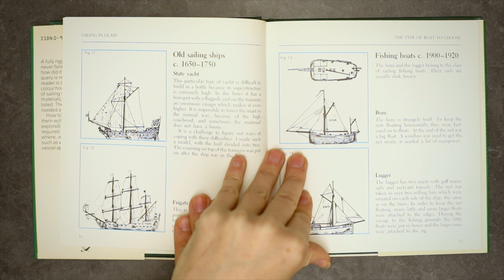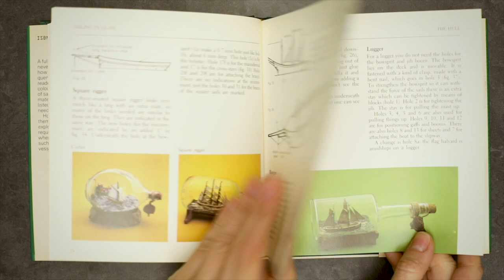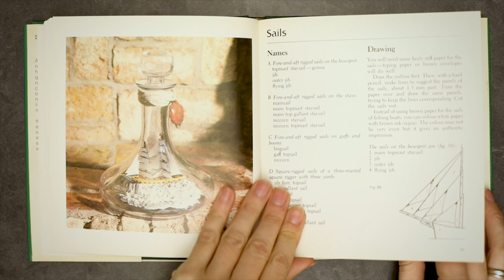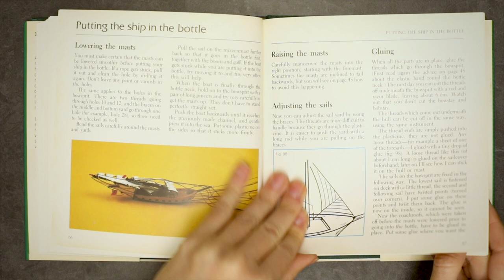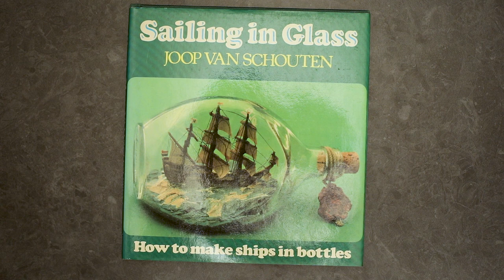142 - Sailing in glass by Joop Van Schouten (How to make ships in bottles)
OVERVIEW - Sailing in glass by Joop Van Schouten (How to make ships in bottles)...

- The Art of Rigging by Captain George Biddlecombe
- The Bomb Vessel by Chris Ware (Shore bombardment ships of the Age of Sail)
- Secrets of ships in bottles by Peter Thorne (technical publication)
- Ships in bottles by F.R. Berchem (Build your own scale model of a legendary ship in a bottle)
- How to make Clipper Ship Models by Edward W Hobbs
- your choice